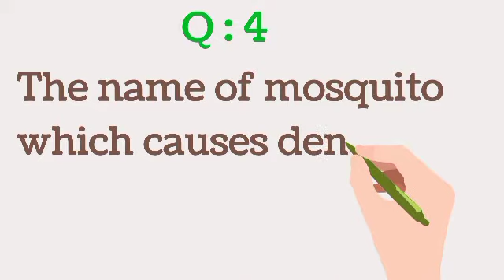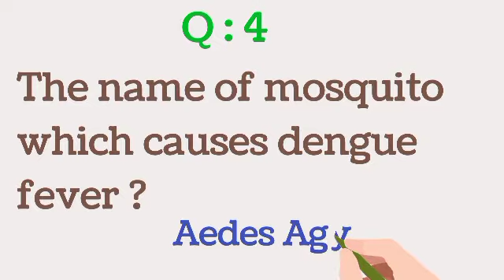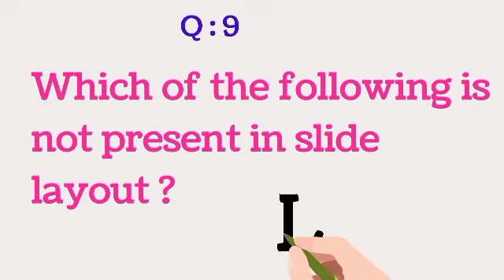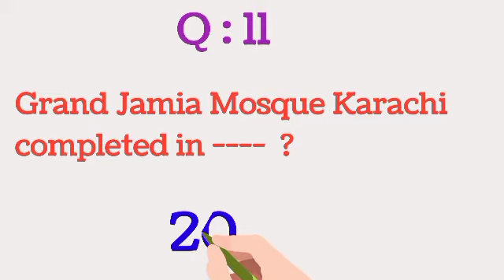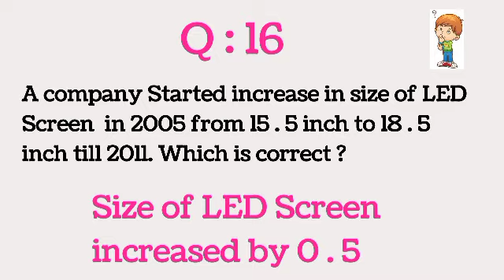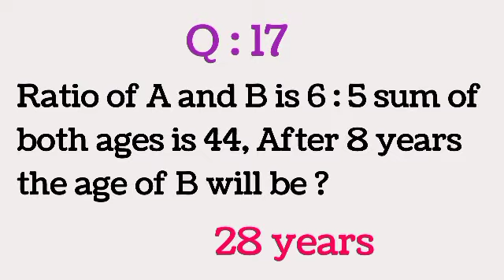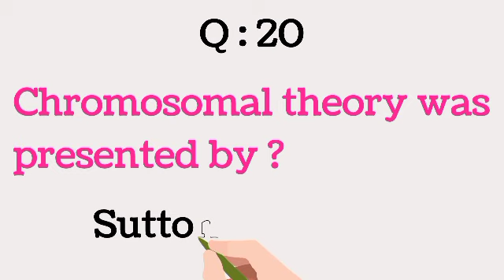Lecturer Biology paper 2022 solved-ppsc Bio mcqs solved-lecturer Biology paper ppsc today solved